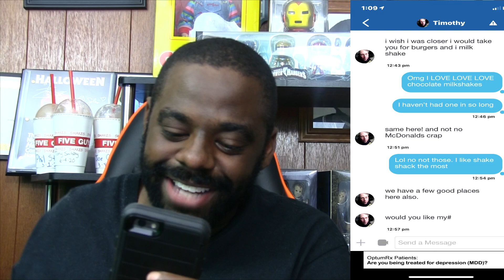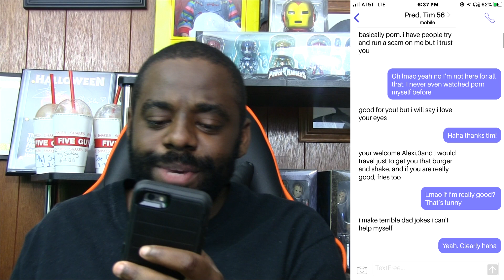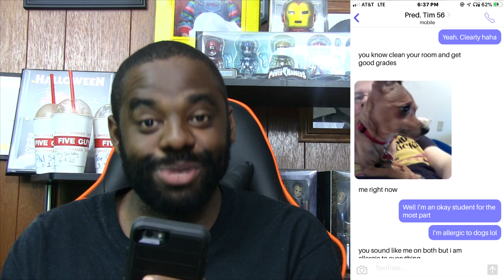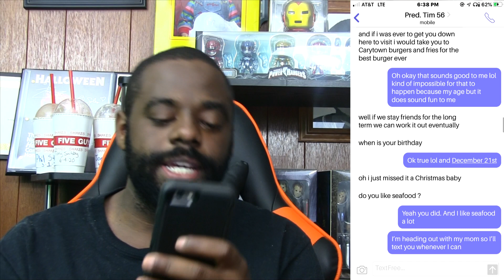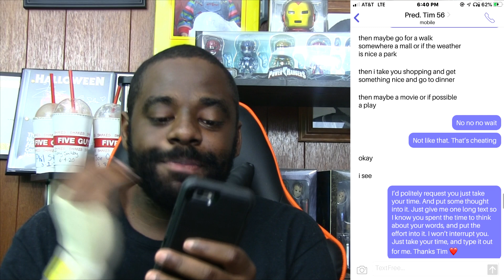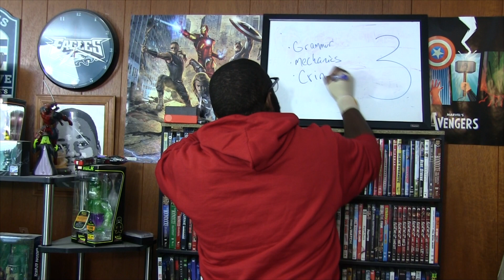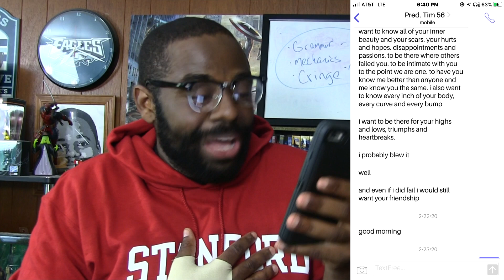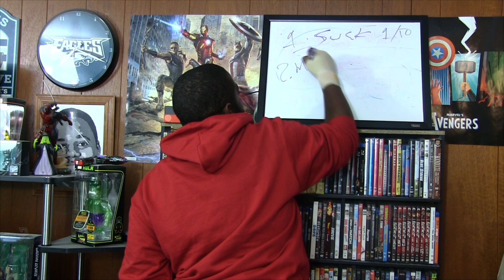Predator wanted V-card so I Made Him Write Me an Essay lol (Williamsburg, Virginia)